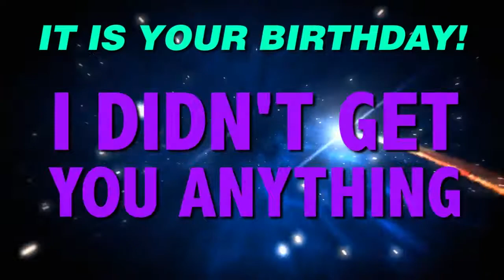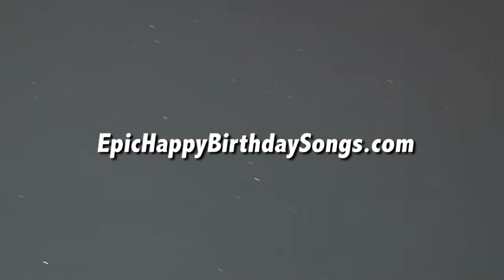HAPPY BIRTHDAY JOHAN! This is your gift.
It is your birthday Johan. I didn't get you anything! An epic happy birthday song.